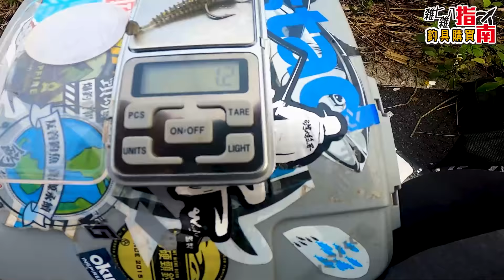微拋小烏龜入門最佳選擇！只要2300元，究竟最低能拋幾克呢？ 抽獎送線杯 OKUMA|BAIT FINESSE|BFS|微拋水滴輪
等待許久的OKUMA微拋淺線杯終於到了，而且只要800元！
到底最低可以丟到幾克的餌呢?趕快來看測試吧！
對了，這集還有抽獎活動，要送出【OKUMA雙軸捲線器專用淺線杯】
YT跟FB各送出一顆
抽獎方式記得看到影片最後唷！

更多CZB推薦影片看這邊↓
➤我是釣魚新手，該怎麼入門?
|只要2000元！小資路亞新手入門全攻略
|釣魚人必學『FG結』完整教學
|捲線器上線教學 -新手必看!
|釣魚綁鉤&綁餌的線結教學
|軟蟲軟餌鉤法教學！路亞新人必學
|軟蟲釣組綁製教學&水下畫面大解析！成為路亞高手必看～
|又快又強的鐵板鉤綁製教學

➤裝備買好了，該如何開始釣魚呢?
|路亞新手必學-捲仔釣法全攻略
|黑鱸管池釣法快速攻略
|停車場就能釣魚!? 觀光釣點系列-陽光運河
|大湖公園~台北市最方便的釣點

➤釣魚以外的有趣的影片
|在台北市竟然釣到小龍蝦!! 連妹子釣螯蝦都爆桶!!!
|宜蘭季節限定-教練的斑節蝦初體驗!
|南投民宿抓溪蝦～竟然爆桶了